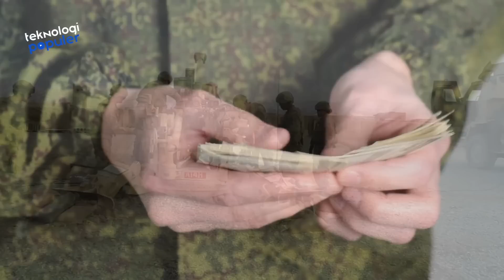MENDADAK JADI PENGUASA ASIA TENGGARA! Lihat Perbandingan Kekuatan Militer Indonesia Vs Malaysia 2023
HELLO TEKNOLOVERS!!
Apa nih yang ada dibenak kamu, kalau mendengar “Negara Serumpun”? Iyes, Indonesia dan Malaysia. Kedua negara ini, sama-sama terletak di Asia Tenggara, dan kerap melakukan hubungan kerjasama, bahkan saling bantu jika menghadapi kesulitan. Namun ada hal menarik yang bisa kita ulik, dari keduanya. Yaitu soal militer. Bagaimana sih kekuatannya jika kita adu dari berbagai lini? Yuk simak ulasan aku, Perbandingan Kekuatan Militer Indonesia vs Malaysia.